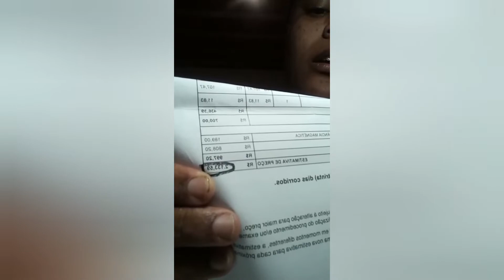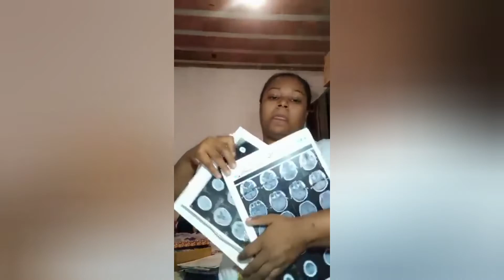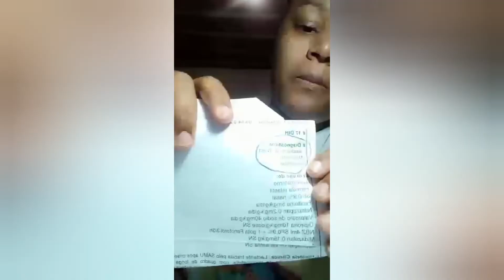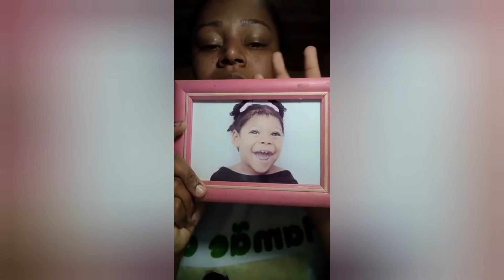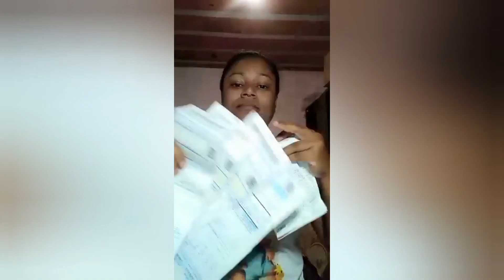MÃEZINHA PEDE SOCORRO VAMOS AJUDAR A PEQUENA ISABELA 🙏 😥